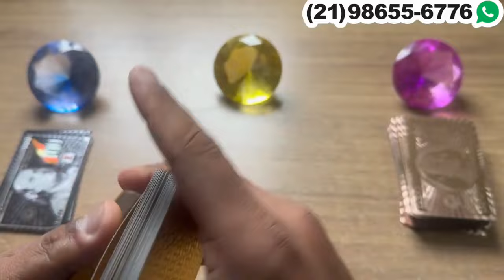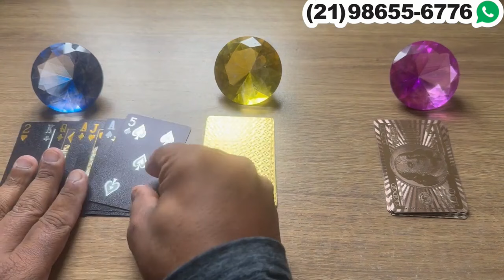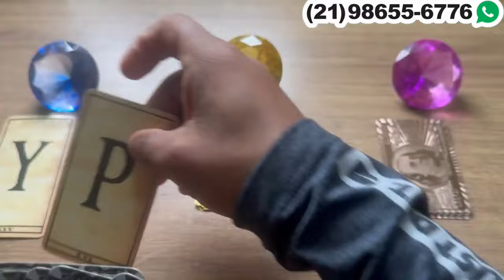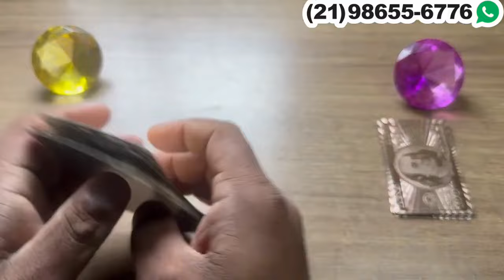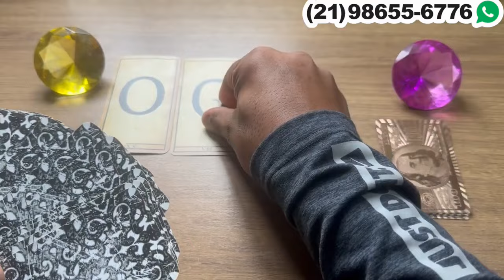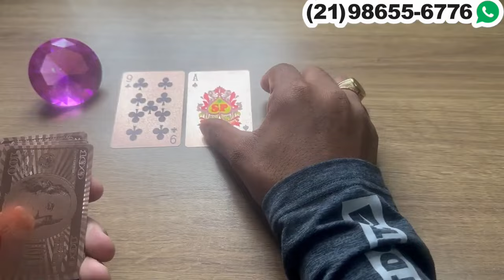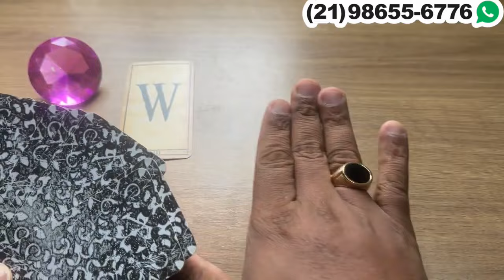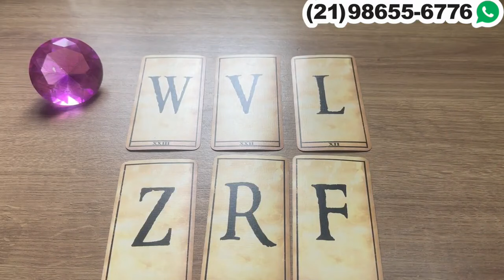CIGANO WLADIMIR REVELA TUDO QUE VAI ACONTECER!💫 Tarot Responde - Tarot do Amor